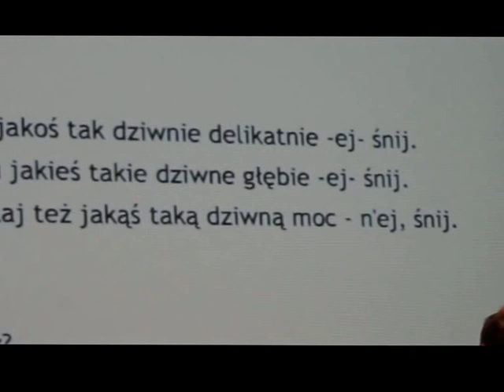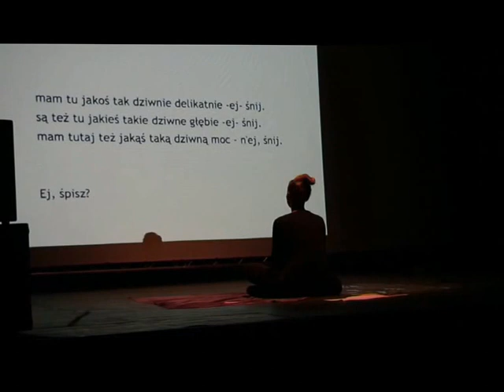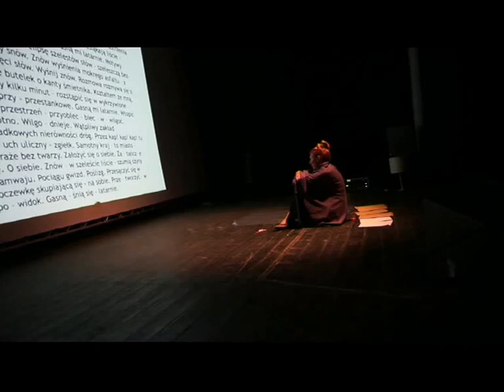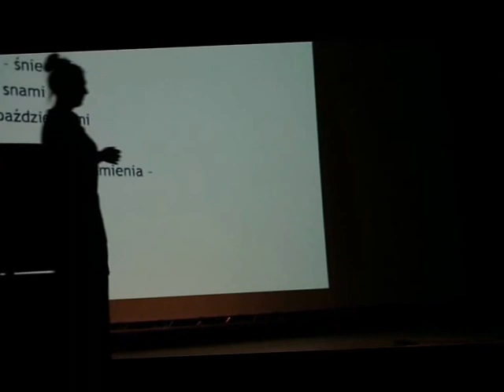Joanna Szustopol - myślina - Konteksty 2017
Joanna Szustopol -  performance "myślina"
Festiwal Sztuki Efemerycznej -  Konteksty 2017 - Sokołowsko  / Poland
kamera i montaż: Jacek Kozłowski